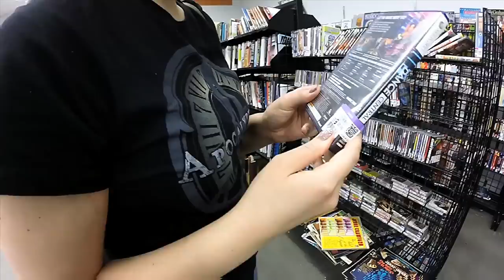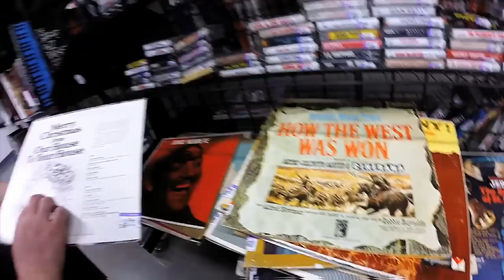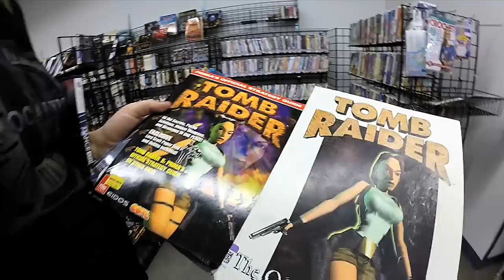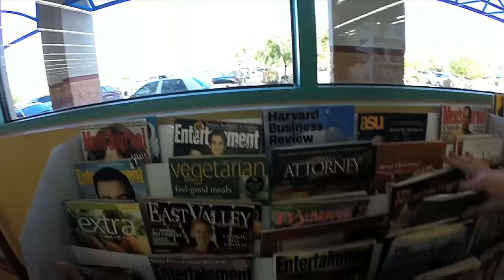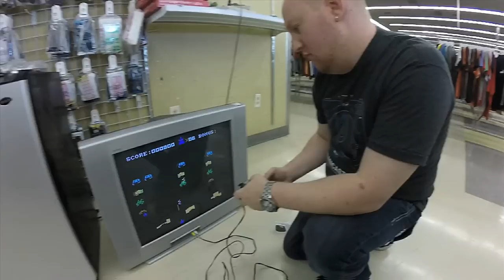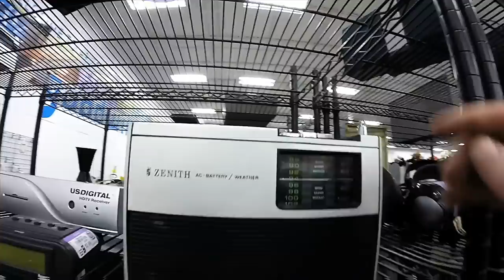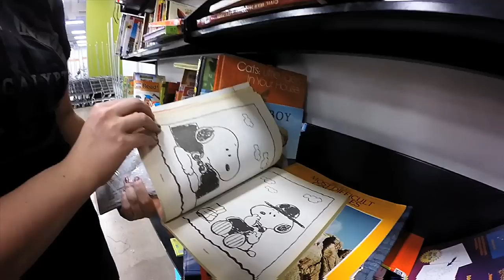Thrift Store Hopping: Episode 8 - CRT MONITOR MADNESS!